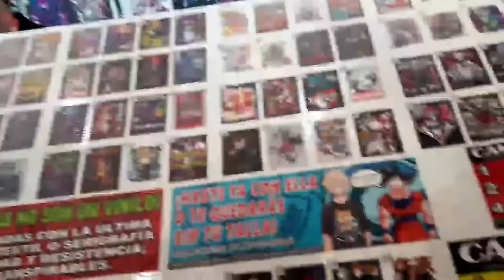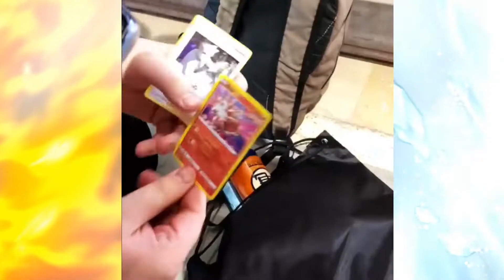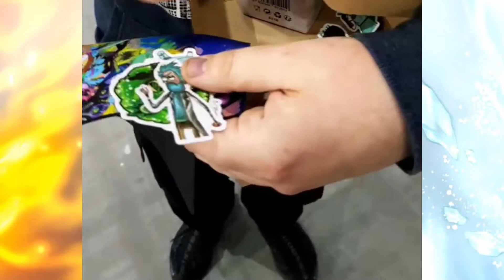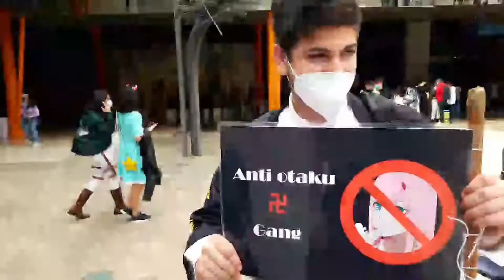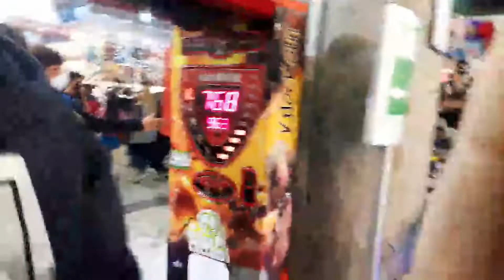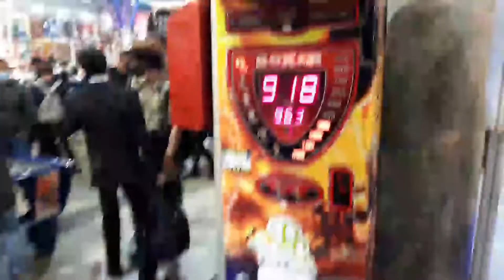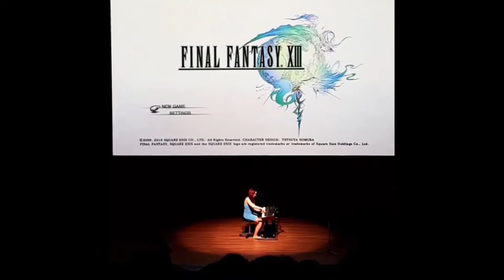FREAKCON 2022 MÁLAGA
Hoy os traigo nuestra experiencia de dos en la Freakcon 2022 Málaga. Para el próximo evento iré con el cosplay completo de Todoroki y estará todo grabado en formato horizontal y sin ningún fragmento en mala resolución, ya que para este video se han usado videos tanto de las historias de instagram, como de la plataforma morada ;). Y la calidad de los directos en el móvil no es muy buena. Espero que os guste, si es así dejad vuestra likesito para hacérmelo saber y estad pendientes a la segunda parte que llegará en breve!